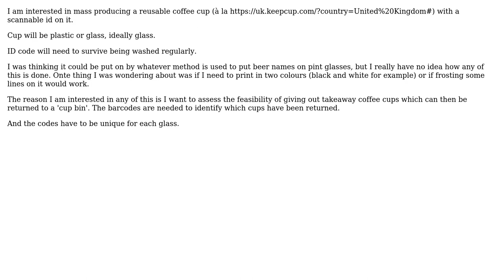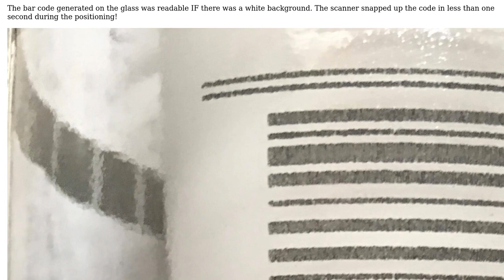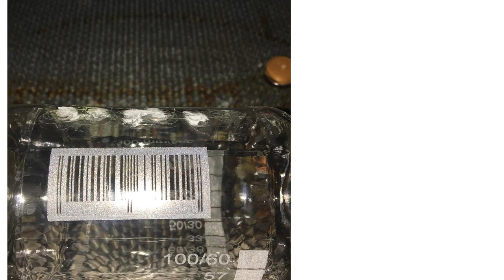Engineering: How would I put a barcode of other scannable code on a coffee cup?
With thanks & praise to God, and with thanks to the many people who have made this project possible! You are responsible for your own actions.